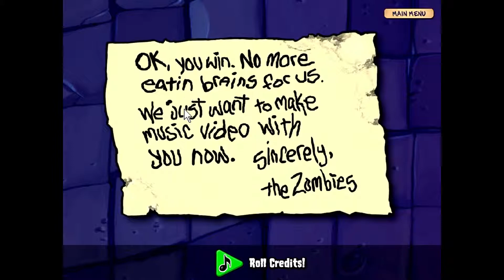Plants vs Zombies Adventure Gameplay Level 5 - 10 - Dr. Zomboss BOSS ENDING + CREDIT (Part 46)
In this video I am playing the Adventure Mode in Plants vs. Zombies. I hope you enjoy watching my video.